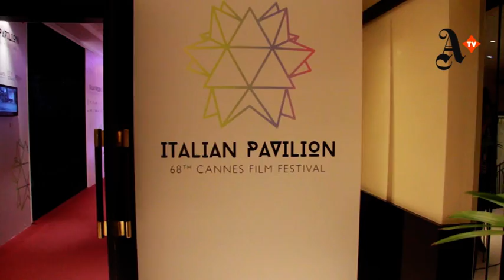Cannes 2015 - Incontro con Paolo Consorti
68° Festival del Cinema di Cannes
giorno 7
19 maggio 2015
Servizio di Federica Polidoro
Artribune Television